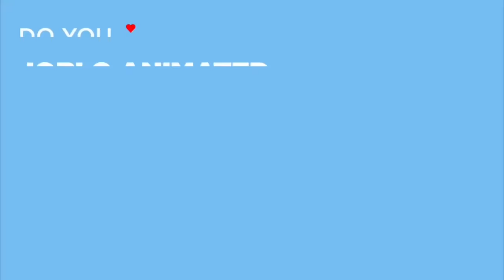TROLLS 3 BAND TOGETHER "Velvet & Veneer Love Fireworks" Trailer (NEW 2023)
This holiday season, get ready for an action-packed, all-star, rainbow-colored family reunion like no other as Anna Kendrick and Justin Timberlake return for the new chapter in DreamWorks Animation’s blockbuster musical franchise: Trolls Band Together.

After two films of true friendship and relentless flirting, Poppy (Anna Kendrick) and Branch (Justin Timberlake) are now officially, finally, a couple (broppy)! As they grow closer, Poppy discovers that Branch has a secret past. He was once part of her favorite boyband phenomenon, BroZone, with his four brothers: Floyd (Golden Globe nominated electropop sensation Troye Sivan), John Dory (Eric André; Sing 2), Spruce (Grammy winner Daveed Diggs; Hamilton) and Clay (Grammy winner Kid Cudi; Don’t Look Up). BroZone disbanded when Branch was still a baby, as did the family, and Branch hasn’t seen his brothers since.

But when Branch’s bro Floyd is kidnapped for his musical talents by a pair of nefarious pop-star villains—Velvet (Emmy winner Amy Schumer; Trainwreck) and Veneer (Grammy winner and Tony nominee Andrew Rannells; The Book of Mormon)—Branch and Poppy embark on a harrowing and emotional journey to reunite the other brothers and rescue Floyd from a fate even worse than pop-culture obscurity.

Featuring Trolls’ signature psychedelic joy-bomb of new and classic pop hits, Trolls Band Together stars a dazzling cast of musical superstars and comedic powerhouses as new franchise characters, including four-time Grammy nominee and Latin Grammy winner Camila Cabello (Cinderella) as Viva; Zosia Mamet (The Flight Attendant) as Crimp; and 12-time Emmy winning drag icon RuPaul Charles as Miss Maxine.

The returning cast includes Grammy, Emmy and Golden Globe nominee Zooey Deschanel as Bridget; Christopher Mintz-Plasse as Gristle, the Icona Pop duo Aino Jawo and Caroline Hjelt as Satin and Chenille, Grammy winner Anderson .Paak as Prince D, comedian Ron Funches as Cooper, SAG nominee Kunal Nayyar as Guy Diamond and Emmy winning Saturday Night Live legend Kenan Thompson as Tiny Diamond.

Trolls Band Together is steered by returning director Walt Dohrn and producer Gina Shay, and is co-directed by Tim Heitz (head of story, Trolls World Tour). DreamWorks Animation’s Trolls films—2016’s Trolls and 2020’s Trolls World Tour—have sung and danced their way to record-breaking success, earning an Oscar® nomination for Best Original Song and fueling one of the largest and most beloved entertainment brands in the world.